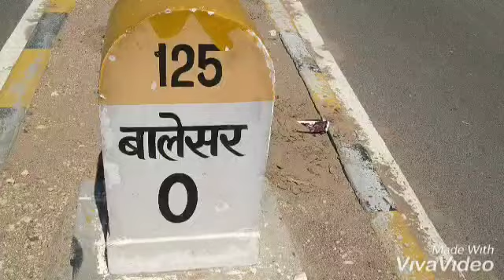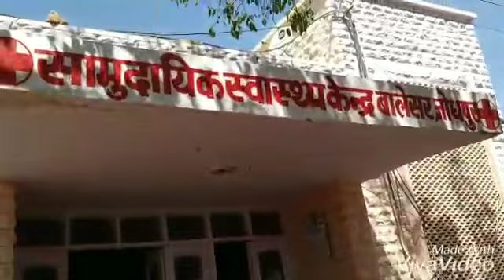It's my village balesar,jodhpur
Video from Ashraf Ali